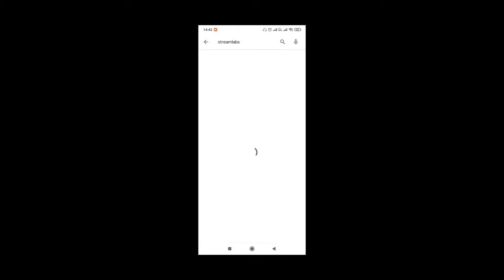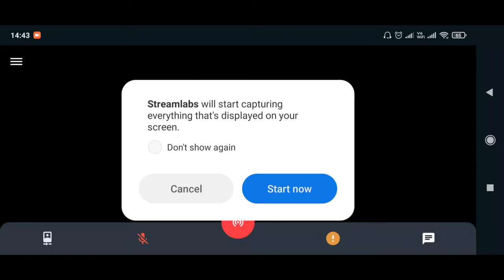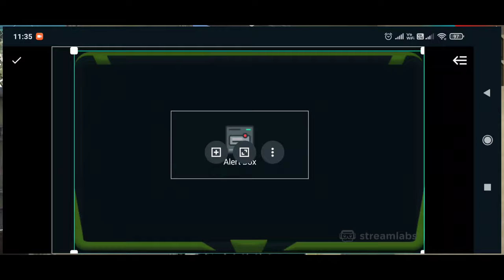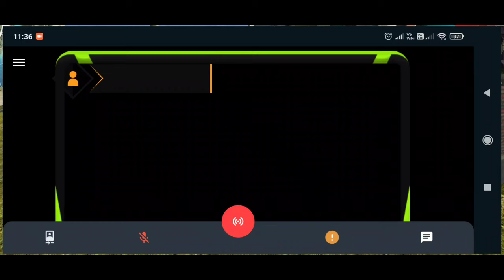HOW TO DO LIVE STREAM LIKE DESI GAMERS AND TOTAL GAMING WITH OVERLAY SO EASY STEP BY STEP ||KKB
|•WELCOME TO KKB KINGDOM•|
             ккʙ❖ϻɪʟʟєʀ࿐
🚩GAME UID :- 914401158 (NEW ID)

♥️ DONATE FROM YOUR WISH 🙂 EVERY DONATION WILL APPRECIATED AND A SPECIAL SHOUT-OUT

►No Trash Talk…
►No discussion on Politics.
►Respect Moderators.